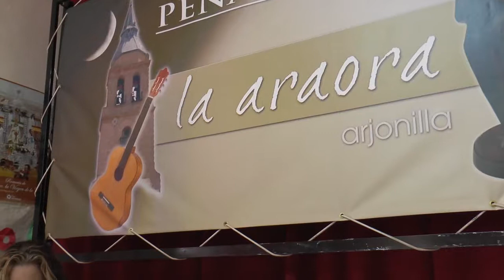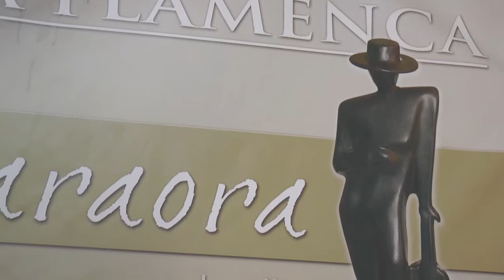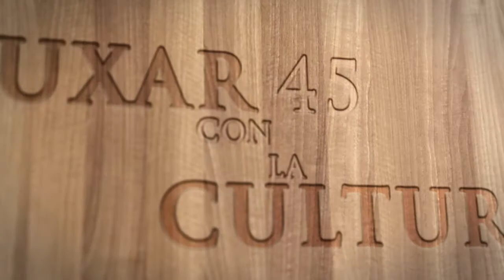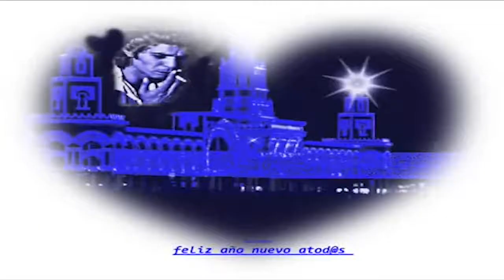Anduxar 45 con la cultura, Aurora Perez La Zoronga Programa 47 Parte 2